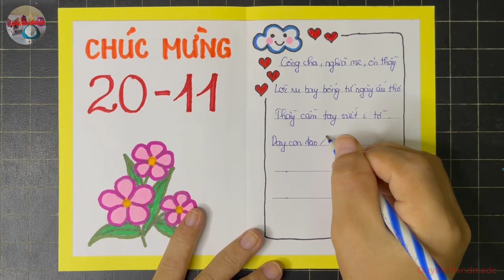Cách làm thiệp 20/11 đơn giản và đẹp | Làm thiệp 20/11: Vẽ trang trí thiệp 20/11 (P49)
- Cách làm thiệp chúc mừng
- Cách làm thiệp 20/11 tặng thầy cô giáo
- Cách làm thiệp 8/3
- Cách làm thiệp 20/10
- Cách làm bưu thiếp
- Cách làm thiệp sinh nhật
- Cách làm thiệp tặng mẹ
- Hướng dẫn làm thiệp